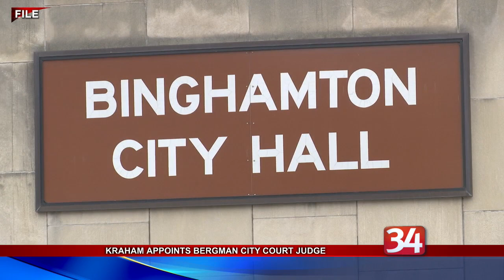New city Court Judge